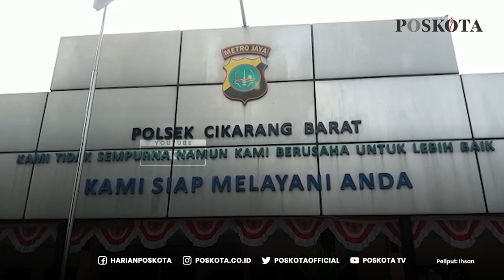Pengangguran Serta Tak Kuat Bayar Cicilan Motor, Pria Ini Nekat Menyayat Tangan Dengan Beling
Sebuah video berdurasi 14 detik memperlihatkan adanya
kontrakan yang berlumuran darah di kawasan Cikarang.

warga sudah datang mengerubungi kontrakan
dimana lumuran darah tersebut berada.

Menurut Deden, warga yang mengontrak di dekat TKP,
kontrakan yang berlumuran darah itu sudah berpenghuni.

Kapolsek Cikarang Barat, Kompol Sutriesno mengatakan
petugas kepolisian telah mendatangi kontrakan tersebut.

Ia menambahkan, sumber darah yang berada di kontrakan
berasal dari pria yang menyayat tangannya dengan beling

Hal itu dilakukan karena pria ini menganggur dan
tidak sanggup untuk membayar cicilan motor.

Pria bernama Yuda tersebut nekad melakukan hal itu
karena saat itu ia dalam kondisi mabuk bersama temannya.